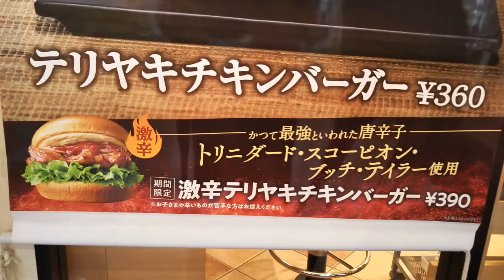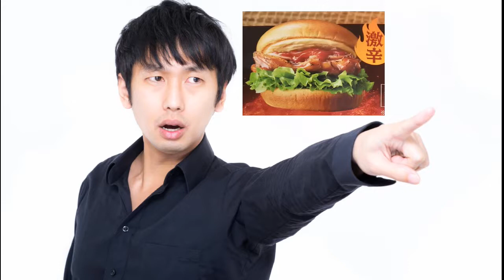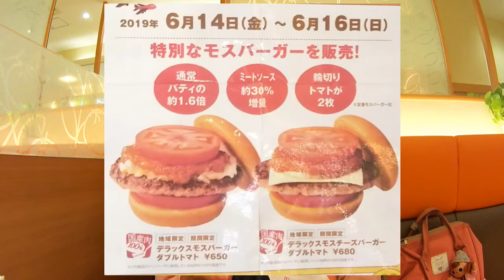モスバーガー「期間限定★激辛テリヤキチキンバーガー」を食べてみた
モスバーガー「期間限定★激辛テリヤキチキンバーガー」の食レポ動画です。
（フォルテ津田沼店にて実食）
※千葉県民の日キャンペーン特別メニューのお知らせあり

当チャンネルでは季節限定に限らず人気の商品を実際に食べてみた感想を動画で紹介しています。